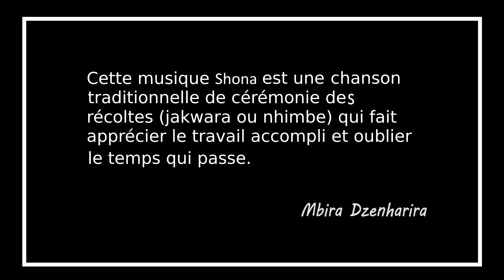Fruit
J'avais le plan d'aller filmer un truc en particulier à un spot déterminé. Une fois sur place, j'ai dû accepter que ça ne serait pas ça aujourd'hui.

À partir de là, on a improvisé de spot en spot en documentant la session et voici ce qui en est ressorti.

Une nouvelle vidéo de fun spontanée et sans pression réalisée durant une session plutôt improvisée l'été dernier.

Avec Ian Riveruh, Guillaume Lajeunesse et Jean-Yves Ginchereau

Caméra 🎥 Alexandre Gariépy  et images additionnelles par Guillaume Lajeunesse

Réalisation et montage par Jean-Yves

La musique est de Mbira Dzenharira, la pièce Kumatendera. Source: youtube